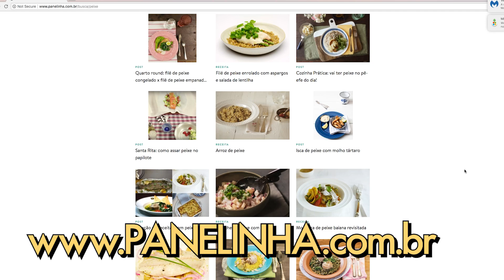Como variar as refeições? | Ritahelp 95 | S.A.C. do Panelinha com Rita Lobo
Deixe sua pergunta nos comentários com a hashtag RitaHelp.

O cardápio cai na mesmice, quando você está comendo a mesma coisa todos os dias. Como sair dessa? A Rita dá algumas sugestões para variar as refeições do dia a dia.

Rita, Help! é a série em que a fundadora do Panelinha responde a dúvidas dos leitores.